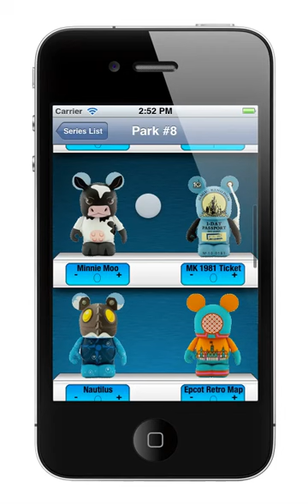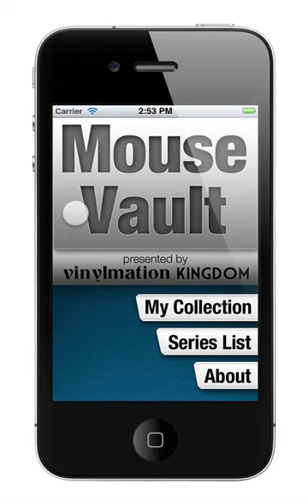Mouse Vault Video Overview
Mouse Vault is the only app for tracking your Vinylmation collection on iPhone and iPod touch.